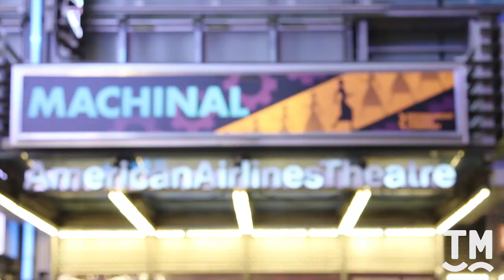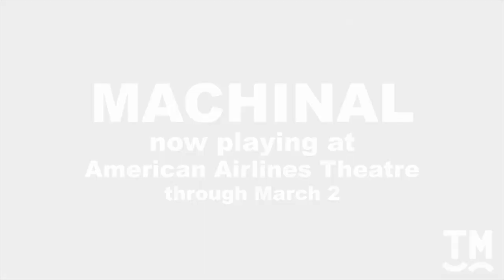Broadway's Machinal Has Audiences Raving Over Rebecca Hall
Hear what cast members and audiences have to say about Machinal.

In its first appearance on Broadway since the original 1928 production, Roundabout Theatre Company brings back Machinal with a standout Broadway debut by famed UK actress Rebecca Hall (Iron Man 3). TheaterMania spoke with cast members Michael Cumpsty and Morgan Spector to gain further insight into the play. Machinal opens on Broadway at the American Airlines Theatre on January 16 for a limited engagement through March 2.